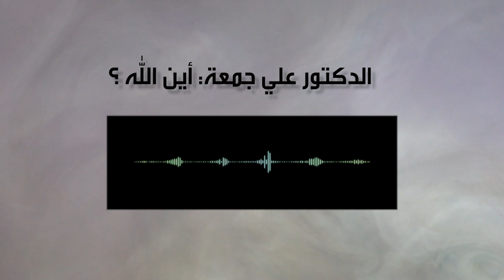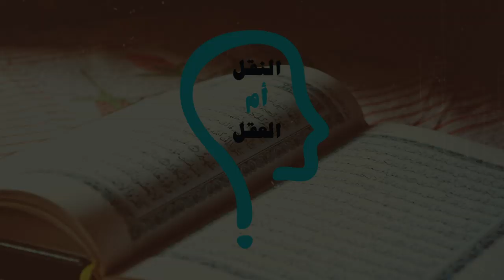النقل أم العقل - الحلقة 147 - هل يصحّ السؤال اين الله؟